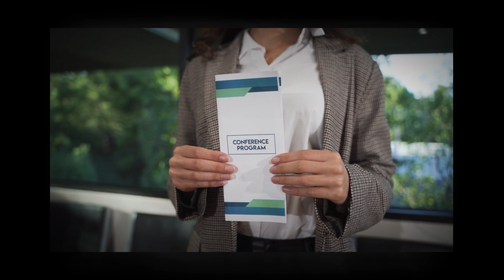Flyer Distribution Hawaii